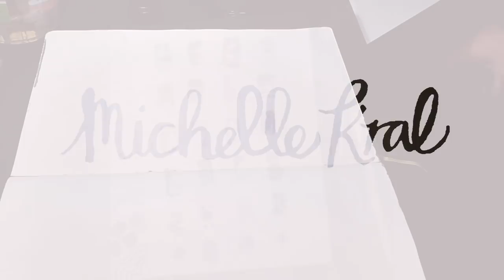fun and easy watercolour abstract textures watercolour painting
BUY the print here

hi, here i am painting with salty water and black watercolour to experiment with the textures i can create, i used a flat brush to lay down the salty water and a small round brush to drop in the black watercolour, i was really happy with the results and got some amazing textures.
If you have a go at painting this please let me know how it went!
much love
michelle X
Hi Everyone!
My name is Michelle/Mitsi kral
I'm a professional artist, textile designer in Durham UK
i have a BA(hons) in textile design, im a trained art instructor for Outside In
I love painting flowers in watercolour, intuitive mixed media art, journaling.
I like to share my life as an artist and the things that inspire me.